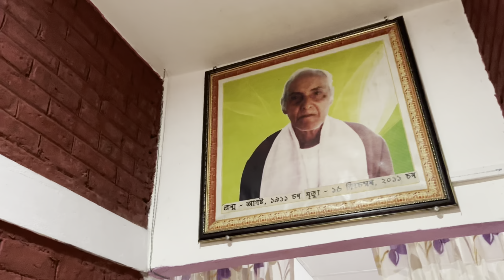ভোগালী বিহুৰ দিনটো/বহুত ভাল লাগিল